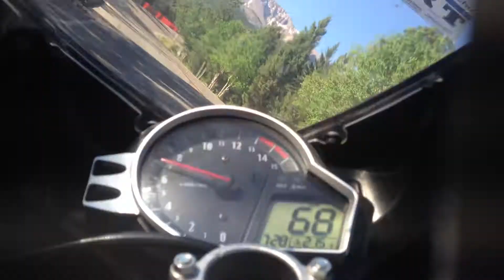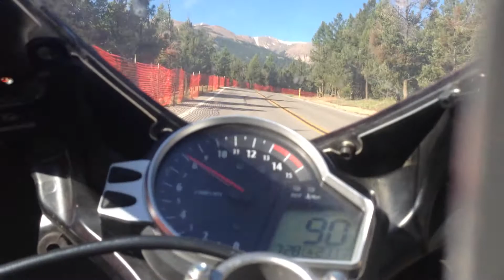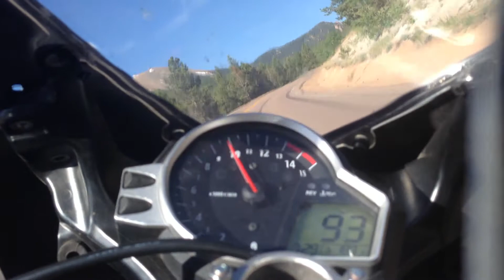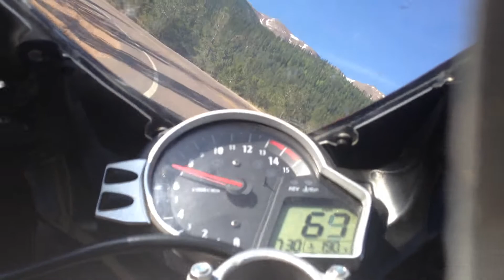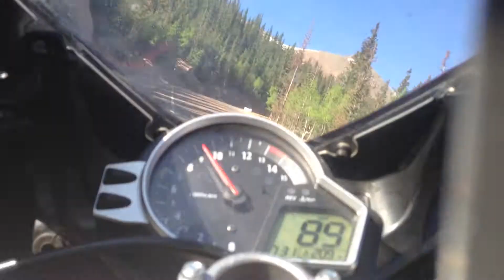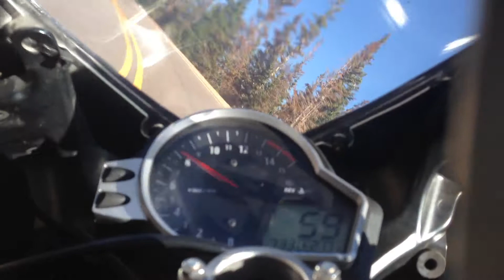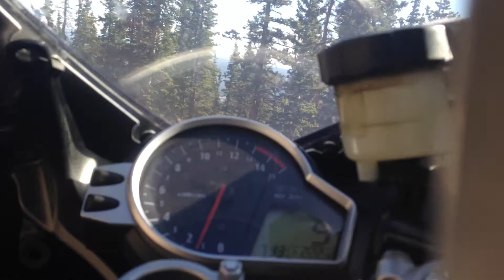PPIHC TIRE TEST 6-16-2013 PIKES PEAK Cal Neske #666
Cal Neske doing PPIHC practice, Carlin Dunne passes me like im standing still. The electric bike hes on is incredibly fast.